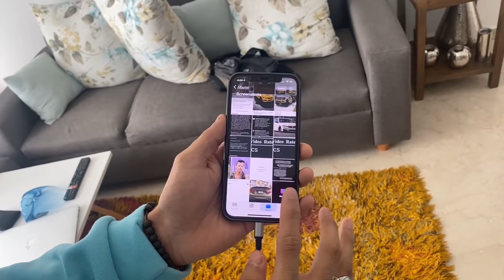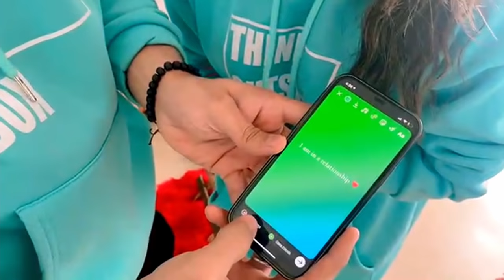Water pong challenge🔥 💦 | Ft. @ChinkiMinki @AbhishekNigamOfficial ❤️| Siddharth Nigam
Hey Guys, so here was my challenge video "Water Pong Challenge"♥️😂 had a lot of fun while shooting this video with my friends.

Next challenge video is coming on my Brother (Abhishek Nigam's Channel)

Go and watch all of these videos.

Part-1 Dum Charades Challenge (Chinki Minki's challenge)
Part-2 Water Pong Challenge (On my channel)
Part-3 Dare to Eat Challenge (Abhishek Nigam's Channel)

Love you people, keep supporting keep loving♥️
Video Edit and Gfx by Vipin Raghuwanshi